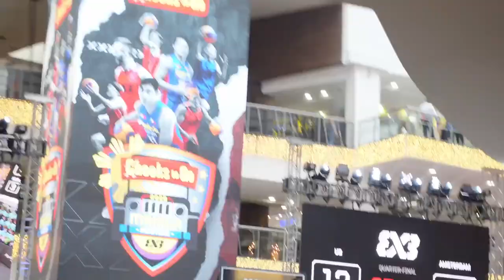Basketball FIBA 3X3 World Tour Manila Leg - Just Looking Around (not the full game) - Part 1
This is a short video series on the sights of the FIBA 3X3 World Tour in Manila. The games were held in the Glorietta Activity Area in Makati City Philippines. Just a quick preview of Amsterdam HiPRO vs Ub Huishan NE and the latter won with a buzzer beater 3-pointer. Norbert Thelissen showed a wonderful 2-handed jam.